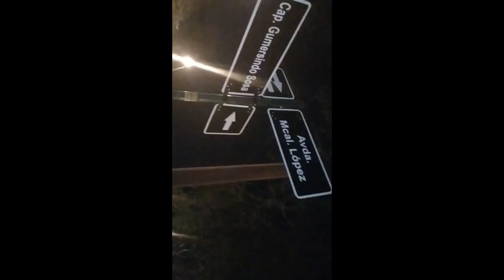Nos vamos al castillo pindu ( 1ra parte )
Este es la primera parte para la otra semana estare subiendo su 2da parte
mis redes